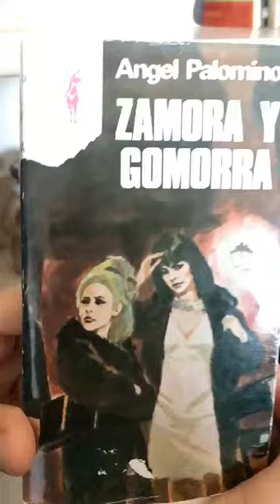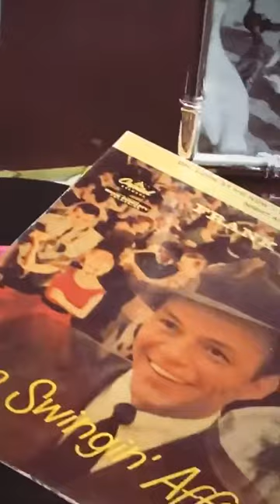PACO LEON @PACOLEON INSTAGRAM STORIES COMPILATION 28 DE ENERO DEL 2018